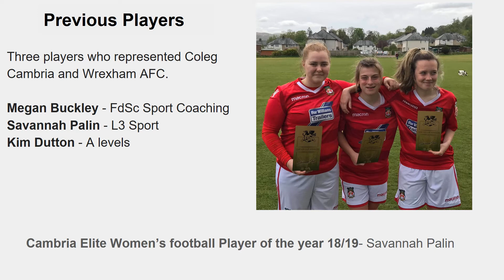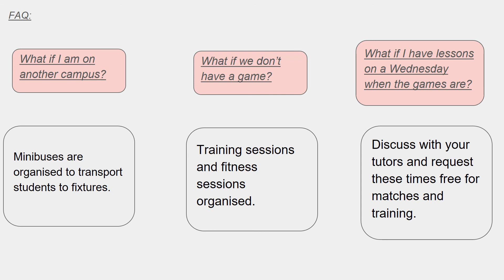Join the Women's Football Team at Coleg Cambria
Do you love playing Football? Do you want to play for a team or just recreationally? Get in touch using the below Google Form and someone will be in touch with more information and/or trial dates.